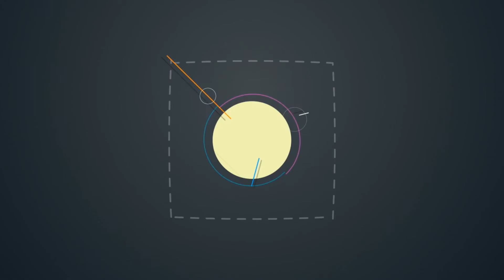Cauty abre paso a la industria internacional con el estreno de su disco "Cautyverio"